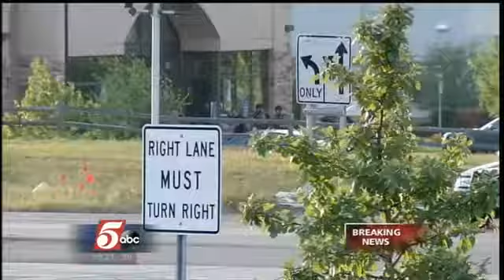Man Arrested after Standoff at Burnsville Gas Station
Police say a man is custody after he took two employees hostage inside a Burnsville gas station during an attempted robbery Saturday evening.